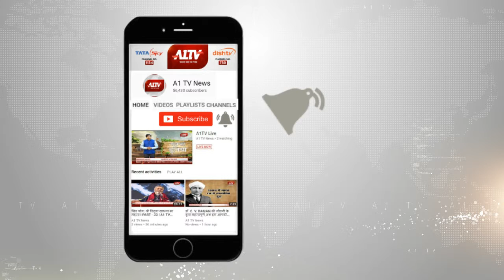जयपुर : निजी स्कूल में फीस वृद्धि को लेकर अभिभावकों ने किया विरोध प्रदर्शन